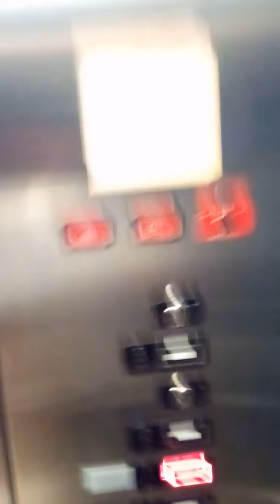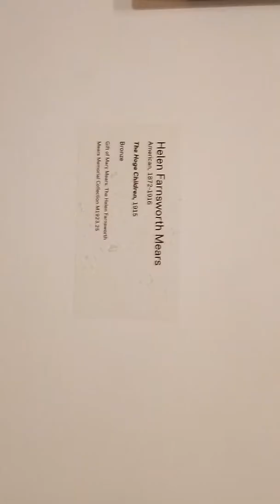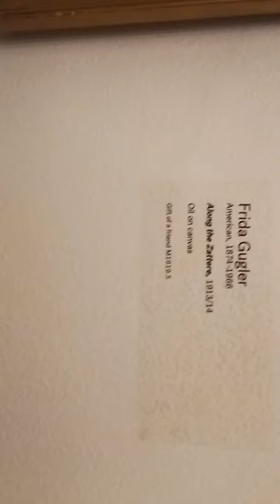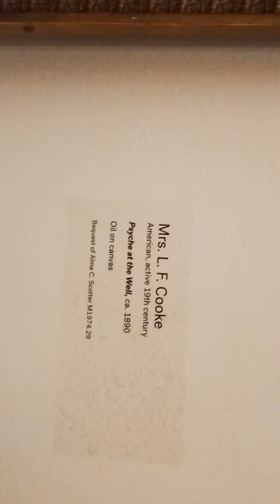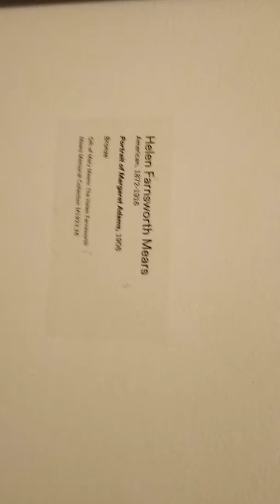Cleric on Mars